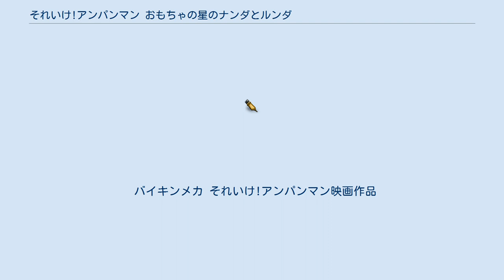それいけ!アンパンマン おもちゃの星のナンダとルンダ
それいけ!アンパンマン映画作品
『それいけ!アンパンマン おもちゃの星のナンダとルンダ』（それいけアンパンマン おもちゃのほしのナンダとルンダ）は2016年7月2日に公開された日本のアニメ映画。
『それいけ!アンパンマン』シリーズ通算第28作。
 高知やなせたかし記念館 アンパンマンミュージアムオープン20周年記念作品として制作。
(但し、明記されてない宣伝素材も少なくなく、本編の冒頭でもその様な主旨のクレジットはされなかった。
) キャッチコピーは「元気がみんなを勇気づけルンダ!」。
本作は、原作者のやなせが生前作詞した楽曲「勇気のルンダ」が主題となっている。
この歌詞に含まれるフレーズが本作に登場するゲストキャラクターの名前として採用されている。
 ゲスト声優として、波瑠、中川家の礼二と剛が参加。
 本作は劇場版シリーズでは初めて併映作品の無い1本立て構成で上映される。
そのため、本作の冒頭には2011年以降の同時上映作品の流れをくんだ観客参加型のシーンが挿入されている。
本作では観客参加型のシーンで歌詞テロップが表示されている。
 アンパンマン映画が長編のみの製作となったのは第5作『恐竜ノッシーの大冒険』以来であり、上映時間は長編作品としては第8作『空とぶ絵本とガラスの靴』以来60分を超えている。
そのため、従来通り30分のテレビアニメに2週に分割して放送した際には、序盤の参加型のシーンや、ヌラとの接触、ばいきんまんの細かな動きや、アンパンマンたちの追跡シーンなどが随所カットされている。
 ルンダはおもちゃの星からやって来たゼンマイ仕掛けのお姫様。
彼女は「皆が自分のために何かをしてくれる事が当たり前」と考えているわがままなお姫様だった。
そんなルンダは、体は大きいが不器用なおもちゃのロボット・ナンダといつも一緒にいた。
 ある日、ルンダとナンダは様々な物をおもちゃに変えることが出来る大切な「おもちゃスティック」をアンパンマンワールドに落としてしまった。
2人は慌てておもちゃスティックを探しに向かうが雷に打たれてしまい、ナンダはクリームパンダ達の所、ルンダはばいきんまん達の所へそれぞれ飛ばされ、離ればなれになってしまう。
 果たして2人はアンパンマン達と力を合わせ、おもちゃスティックを取り戻す事ができるのか。
 詳細はアンパンマンの登場人物一覧を参照。
 バイキンメカ それいけ!アンパンマン映画作品